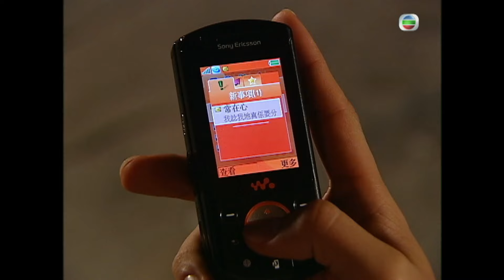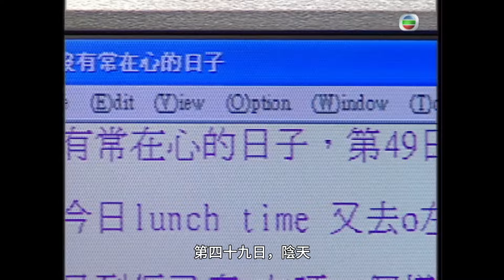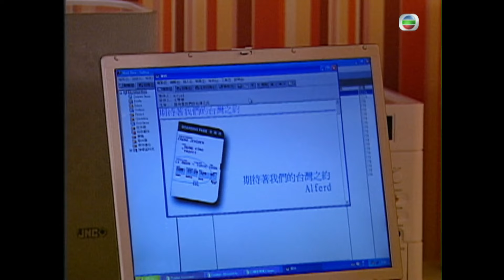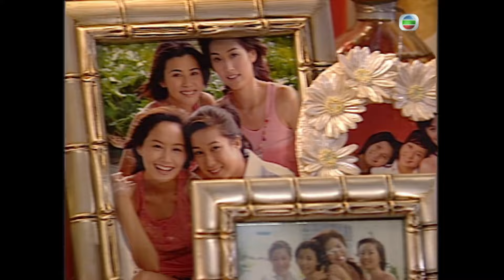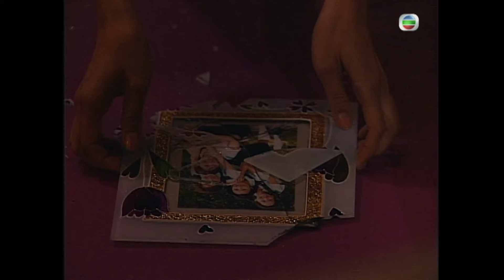重溫經典劇場片段｜防火！防盜！防閨蜜！好閨蜜都准備結婚啦仲要搞我男友！丨溏心風暴丨陳豪丨陳法拉丨黎諾懿｜TVBUSA